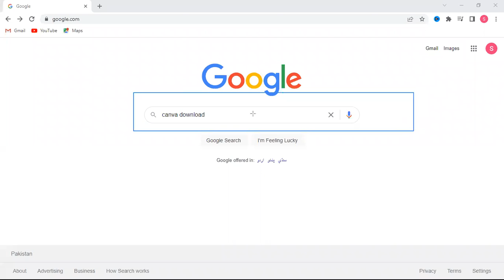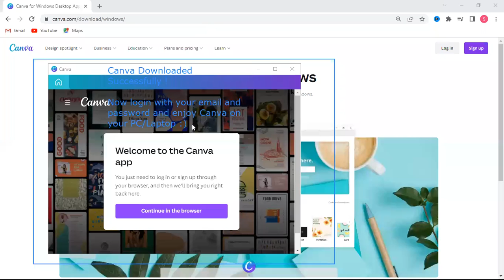How to Download Canva on Desktop/Laptop in One Click | Tutorial - 03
Here is the small tutorial of how to download canva Pro application on your desktop/PC/Laptop easily in one single Click.

Canva provides a powerful option to remove any image background with a single click. If you talk about Canva Image Background vs Photoshop Image Background then I'll say that Canva Image Background is much much better because it is quick and precise.

canva tutorial for beginners
canva tips
how to use canva for beginners
canva tutorial,
download canva pro,
canva pro gratis,
canva pro free lifetime 2022,
canva pro free team link,
canva pro free link,
canva pro gratis 2022,
canva
canva pro desktop application,
tutorial canva,
what is canva,
free outschool course image,
canva easy tutorial,
canva video intro
canva pro link
canva free for lifetime
how to get canva pro for free canva pro for life time